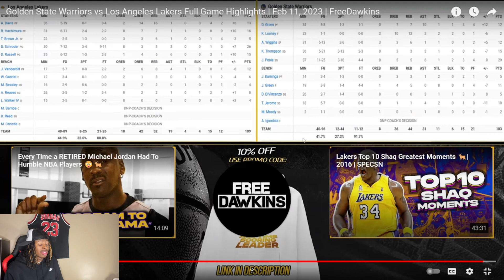New Look Lakers Look Good ! JordioReacts To Lakers vs Warriors Full Game Highlights